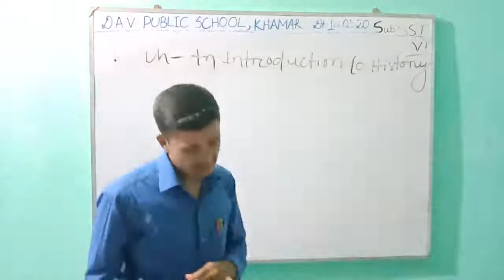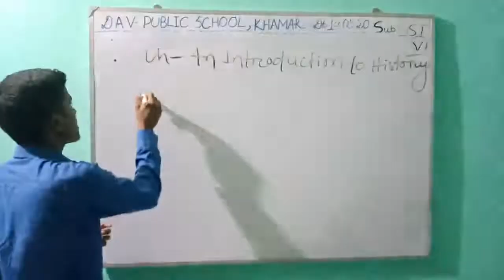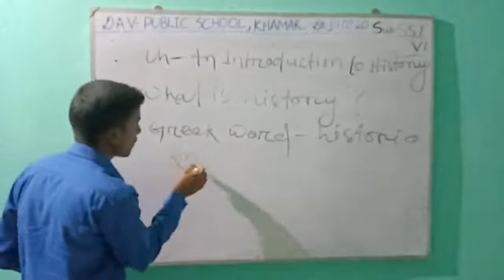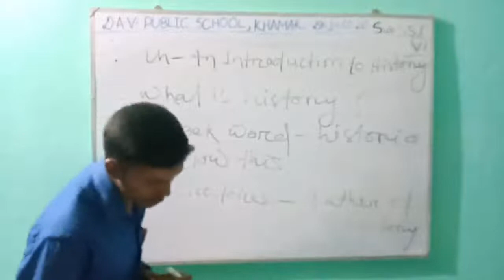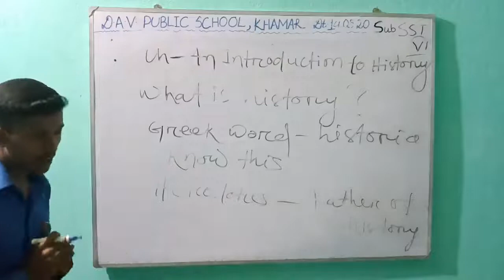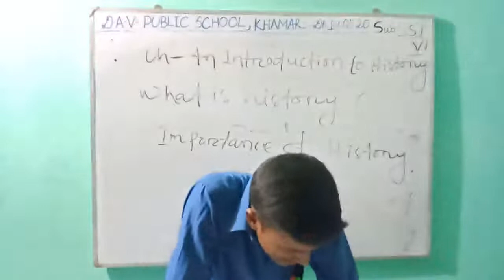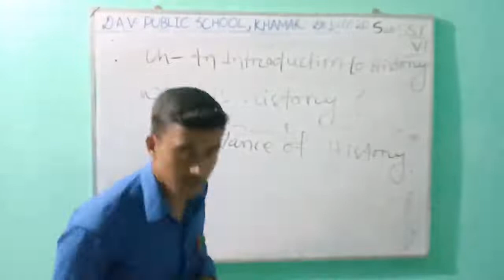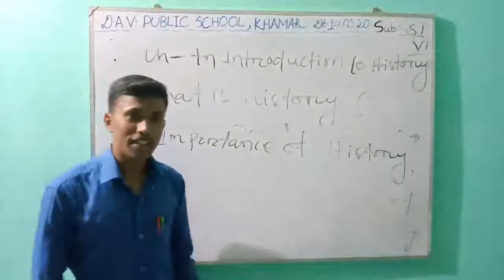DAVPS CLASS6 SST CH1 AN INTRODUCTION TO HISTORY(15 MAY 2020)